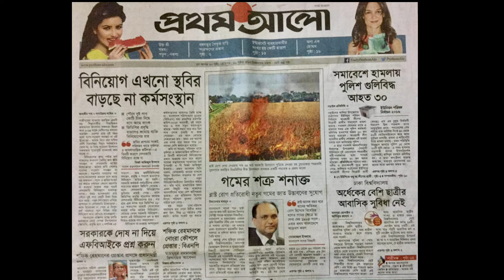ATN Bangla Unnayane Bangladesh Award 2021 Received by Prof. Tofazzal Islam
Prof. Tofazzal Islam, a fellow of the Bangladesh Academy of Sciences (BAS) and The World Academy of Sciences (TWAS) won the ATN Bangla Unnayane Bangladesh Award 2021 for his outstanding research contribution to the field of agricultural biotechnology. This video is an adapted clip from a program broadcasted by ATN Bangla TV. Ms Tasnim Zerin Khan Bornali is credited for editing this clip.

He is the founding Director and Professor of the Institute of Biotechnology and Genetic Engineering (IBGE) of Bangabandhu Sheikh Mujibur Rahman Agricultural University in Bangladesh. He is globally known for his leadership in the determination of the genetic identity and origin of the devastating fungus which caused the first epidemic outbreak of wheat blast disease in 15,000 hectares in 8 districts of Bangladesh in 2016 using field pathogenomics, open data sharing and open science approaches. He did that unprecedented job in collaboration with 31 researchers from 4 continents including Prof. Sophien Kamoun, FRS, Prof. Nicholas Talbot, FRS, FRSB, and Prof. Daniel Croll. Further details of Prof. Tofazzal's contribution can be found